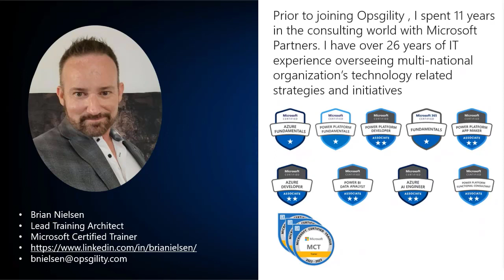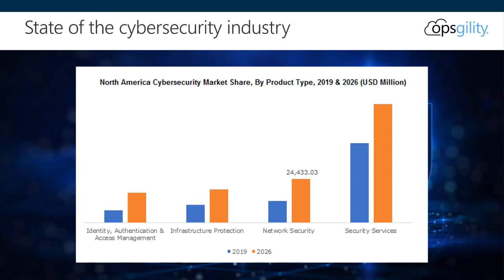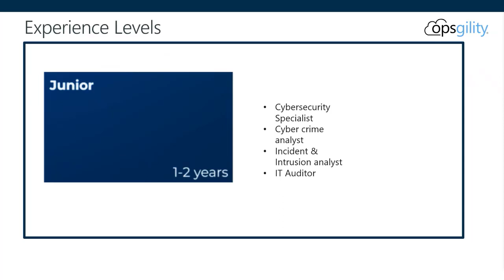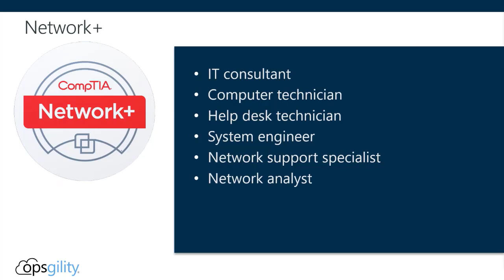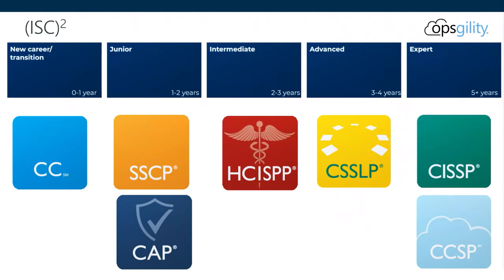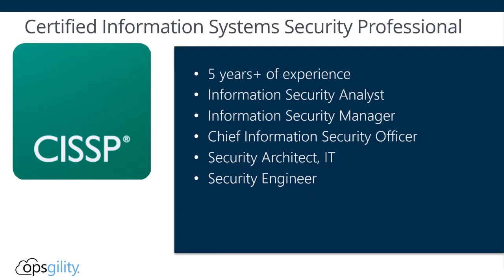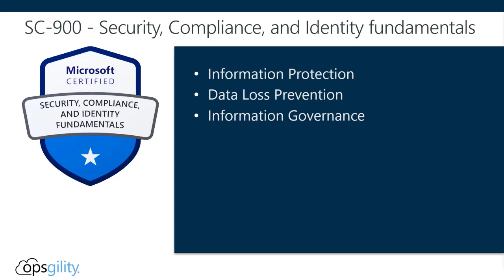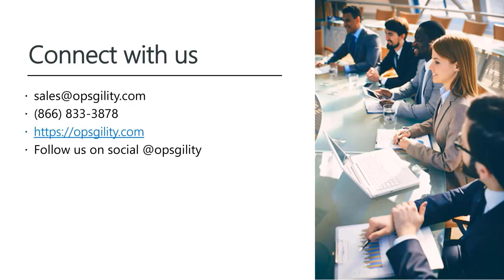The Cybersecurity Certification Roadmap | Opsgility Webinar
Which certification Path Is Right For You?

Although cybersecurity may seem like a complex subject, it's really about educating your team on current security best practices.

In this webinar, we will help to close the skills gap by outlining 5 popular cybersecurity certification paths.

Discover the best cybersecurity certification path for your role, whether you are an entry-level analyst or CEO!

Topics we will cover:

-The best cybersecurity learning paths designed to help anyone at any level
-Vendor-neutral certifications that validate your team's ability to protect your organization across cloud environments
-Our recommendations for the top 20 cybersecurity certifications from microsoft , #(ISC)² and comptia

0:00 – About Opsgility
1:16 – Introduction to Cybersecurity
 2:11 – Meet The Speaker
2:34 – Webinar Agenda
3:45 – The Cost of Cybersecurity
5:22 – Global Growth of Cybersecurity
7:18 – Requirements for a Cybersecurity Career
9:06 – Cybersecurity Job Titles by Years of Experience
10:30 – CompTIA Cybersecurity Certifications Overview
11:57 – CompTIA ITF+
12:27 – CompTIA A+
12:53 – CompTIA Network+
13:16 – CompTIA Security+
13:43 – CompTIA PenTest+
14:24 – CompTIA CySA+
14:52 – CompTIA CASP+
15:32 – (ISC)² Certifications Overview
18:01 – (ISC)² CC
18:32 – (ISC)² SSCP
19:09 – (ISC)² CAP
19:36 – (ISC)² HCISPP
20:09 – (ISC)² CSSLP
20:32 – (ISC)² CISSP
21:21 – (ISC)² CCSP
22:22 – Microsoft SCI Certifications Overview
23:40 – SC-900: Security, Compliance, and Identity Fundamentals
24:00 – AZ-500: Azure Security Engineer Associate
24:34 – MS-500: Microsoft 365 Security Administrator
24:51 – SC-200: Security Operations Analyst
19:36 – SC:300: Identity and Access Administrator
25:26 – SC-400: Information Protection Administrator
25:43 - SC-100: Cybersecurity Architect
26:14 – Cybersecurity Learning Paths
27:27 – Review
27:48 – Next Steps

Microsoft SCI Certifications